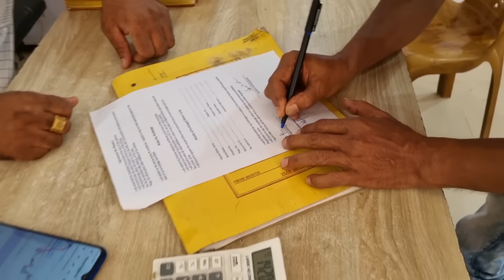Finally দিদি আর আমি আরো একটা স্বপ্ন পূরণ করলাম😍🥰 | My New Scooter | Dream Success |Treanding Video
Finally দিদি আর আমি আরো একটা স্বপ্ন পূরণ করলাম😍🥰